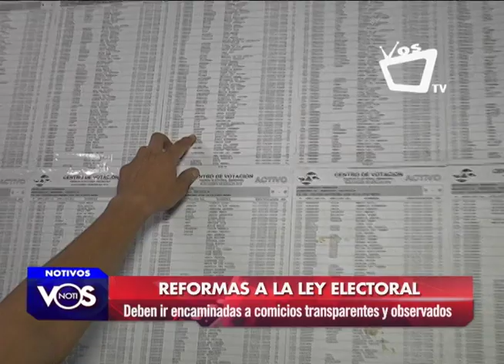Reformas a la Ley Electoral deben ir encaminadas a comicios transparentes y observados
Renovar el Consejo Supremo Electoral, CSE, removiendo a sus magistrados de los cargos, revisión del padrón electoral, fiscalización nacional e internacional, son algunos de los cambios más sustanciales en una reforma a la Ley Electoral con el fin de garantizar comicios transparentes y observados, es el análisis del Movimiento Por Nicaragua en la voz de su presidente José Antonio Peraza.